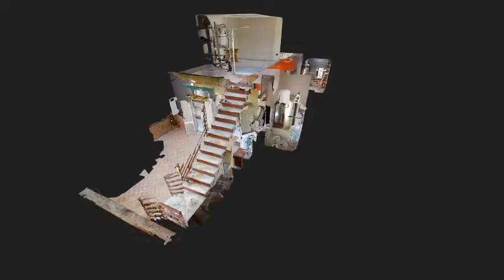Vico II Santa Maria Avvocata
'APPARTAMENTO CON TERRAZZO A LIVELLO'
Nelle imm.te adiacenze di Via Foria e precisamente in Vico II S. MARIA AVVOCATA, BORGO ANTICO al centro della città, proponiamo in vendita appartamento con  TERRAZZO A LIVELLO.
L'appartamento si trova in uno stabile in tufo sprovvisto di ascensore misura 90mq comm.li.
L'immobile internamente misura circa 72mq utili,  si articola ingresso in soggiorno con cucina living, 2 camere,  cameretta e il bagno. Lo spazio esterno è rappresentato principalmente da un ampio terrazzo a livello di 30mq a cui si accede dalla zona giorno dell'appartamento, oltre che, da 2 balconi che in totale misurano circa 3mq, posti in posizione perpendicolare  con esposizione rispettivamente Est - Nord-est.

In aggiunta, abbiamo la proprietà di un ulteriore vano con finestra, accatastato come ripostiglio al quale si accede attraverso una comoda scala presente sul terrazzo.

L'immobile si presenta in discreto stato di manutenzione, è dotato di riscaldamento autonomo.
Le spese condominiali sono pari a circa 60euro mensili comprensive del consumo domestico dell'acqua.
Classe Energetica G (108 kWh/mqa)